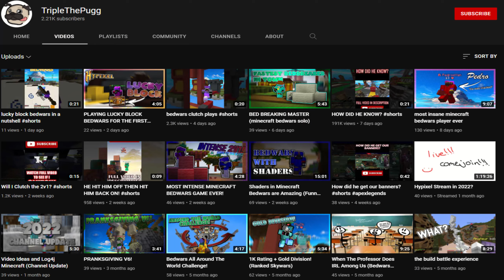How I Got 800 Subscribers in 3 Hours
In this short video, I talk about how I gained over 800 subscribers in less than three hours! Youtube has made new features to their platform that allow small creators like myself to get more recognition using this feature!

Tags: (ignore these) (or dont cause i really cant stop you)

how to get youtube subscribers youtube shorts how to use youtube shorts

hypixel bedwars skywars skyblock pvp commentary lunar client bedwars tips and tricks bedwars guide how to get better at bedwars how to improve at bedwars bedwars tutorial minecraft pvp tutorial minecraft tips and tricks minecraft but minecraft mods minecraft challenge beginners guide to bedwars beginners guide to minecraft how to become a pro in bedwars dream dream smp dsmp minecraft minecraft montage reacting to minecraft minecraft controller minecraft asmr

minecraft 144hz minecraft with a controller reacting to montages gaming setup tour setup tour gaming bridging method fastest bridging 2019 setup tour bedwars top 5 plays bedwars challenges bedwars with a controller hypixel hypixel bedwars hypixel rank hypixel montages hypixel private party bedwars bedwars montage hypixel bedwasr hypixel bedwars montage